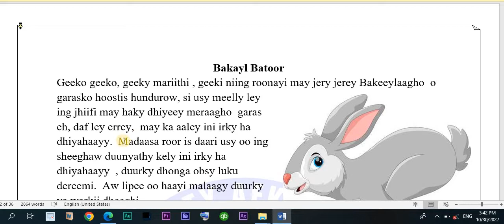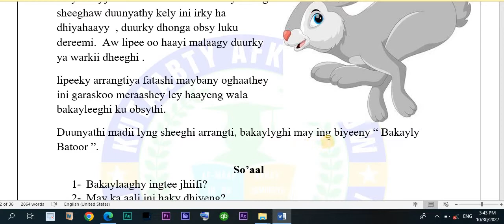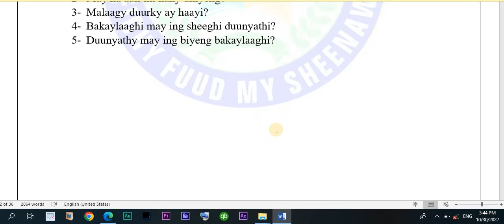Asharkii 9aad | Buugy 1aad | Af Maay